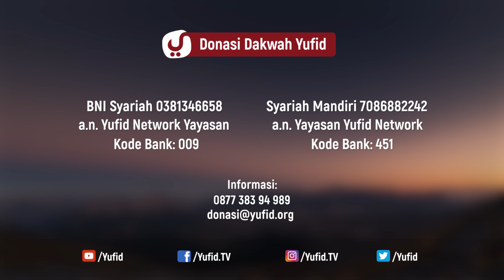Keutamaan Bulan Ramadhan: Cara Mendapat Pahala Berlipat Ganda – Ustadz Johan Saputra Halim M.HI.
Ceramah Singkat yufid kali ini kali ini membahas tentang cara mendapat pahala berlipat ganda. Mau tahu bagaimana cara mendapat pahala berlipat ganda?. Yuk simak video ceramah singkat yufid berikut.

Keutamaan bulan Ramadan banyak sekali, di antaranya Allah sediakan bagi orang-orang puasa pintu Ar-Rayyan. Nama ini yang ada dalam hadits muttafq alaihi dari hadits Sahl radhiallahu anhu dari Nabi sallallahu’alaihi wa sallam, beliau bersabda;
"Sesungguhnya di surga ada pintu yang dinamakan Ar-Rayyan. Orang-orang yang berpuasa di hari kiamat masuk dari pintu itu. Tidak dibolehkan seorang pun memasukinya selain meraka. Lalu dikatakan, ‘Dimana orang-orang yang berpuasa?' Mereka pun bangkit, tidak ada seorang pun yang masuk kecuali dari mereka. Ketika mereka telah masuk, (pintunya) ditutup dan tidak seorang pun masuk lagi." (HR. Bukhari, 1763. Muslim, 1947)
pahala puasa ramadhan sangatlah besar, karena ganjaran bagi orang yang berpuasa pahalanya langsung diberikan oleh Allah Azza wa Jalla. Dalam video cermah singkat keutamaan bulan ramadhan tentang cara mendapatkan pahala berlipat ganda ini, membahas tentang pahala puasa ramadhan antara lain juga tentang pahala di bulan ramadhan, hikmah ibadah puasa, hikmah puasa di bulan ramadhan, keistimewaan puasa, keutamaan bulan ramadhan, puasa ramadhan, manfaat puasa, pahala, hikmah puasa ramadhan, manfaat puasa ramadhan, keutamaan puasa, pahala puasa ramadhan, puasa dalam islam, amalan amalan di bulan ramadhan. Semoga dengan video cermah singkat tentang keutamaan bulan ramadhan: pahala tanpa batas ini dapat meotivasi kita agar semakin semangat dalam menjalani puasa ramadhan.